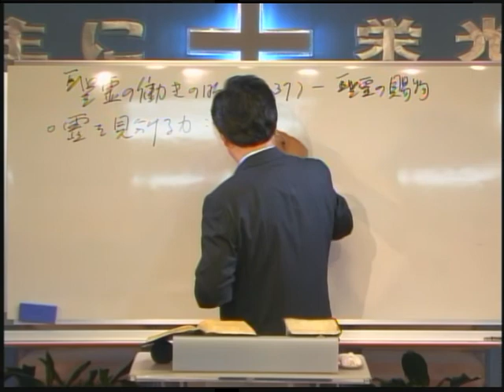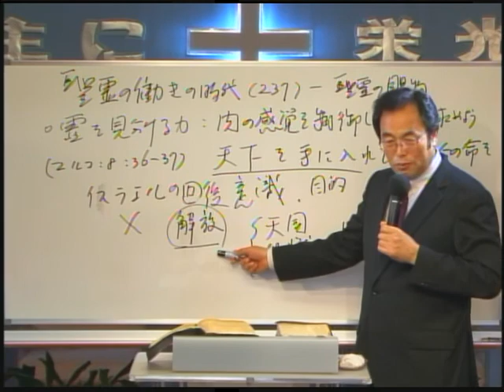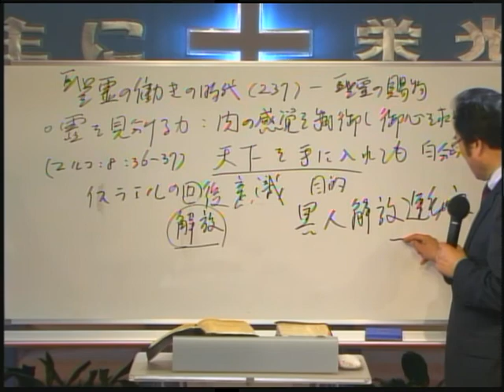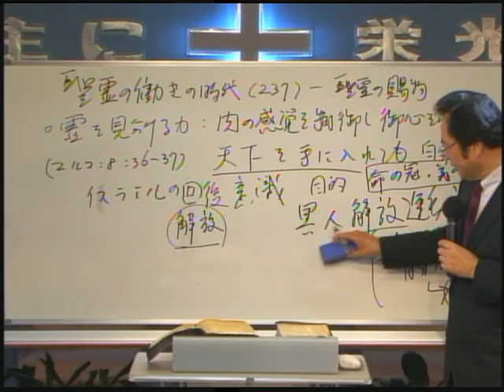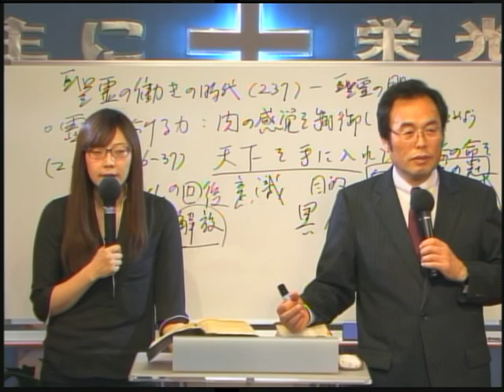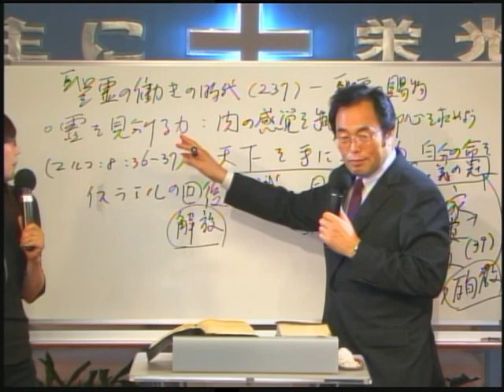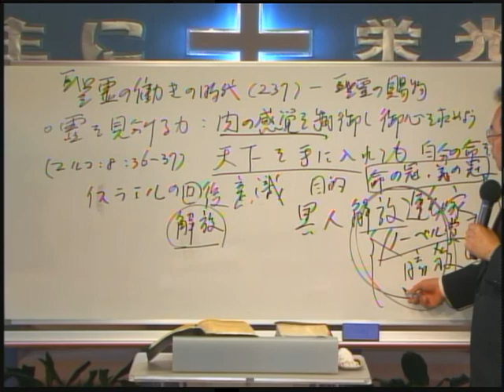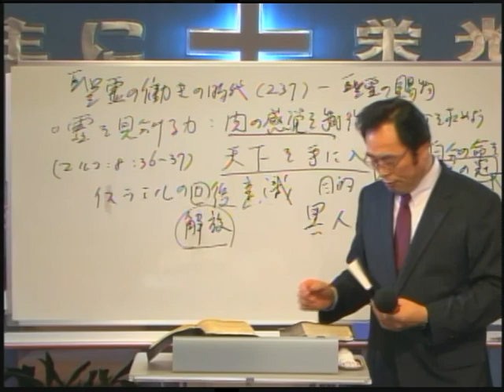2016-05-04 237 - 聖霊の賜物(108) 霊を見分ける力(24) / 성령의 은사(108) - 영분별 은사(24)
題目：霊を見分ける力(24) 肉の感覚を制御し御心を求めよう
本文：マルコ 8:36-37

제목: 영분별 은사(24) 육의 감각을 제어하고 하나님의 뜻을 구하자